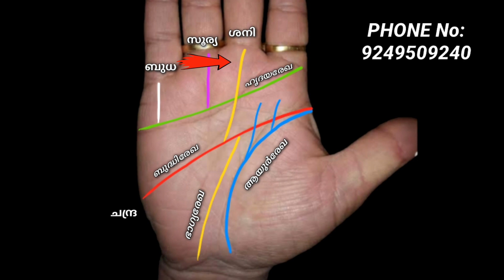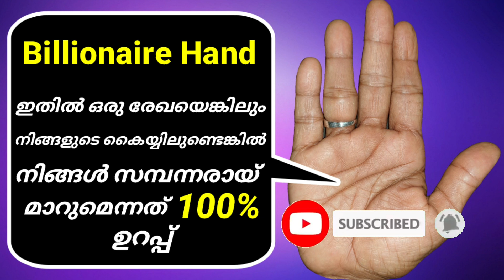അതിസമ്പന്നരുടെ കൈ💰 || Billionaires Palm Reading || God Gifted Palm / Malayalam || VedicPalmistry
) പാം റീഡിംഗ് അല്ലെങ്കിൽ ഹസ്തരേഖാശാസ്ത്രം എന്നത് ഒരു വ്യക്തിയുടെ കൈകൾ വിശകലനം ചെയ്ത് വ്യക്തിത്വങ്ങളും, ഭാഗ്യവും,ഭാവിയും പഠിക്കുക എന്നതാണ്. നമ്മുടെ കൈ നമ്മുടെ വ്യക്തിത്വത്തിന്റെ കണ്ണാടിയാണ്. ഇത് നമ്മുടെ അടിസ്ഥാന സഹജാവബോധം വെളിപ്പെടുത്തുക മാത്രമല്ല, നമ്മുടെ ഭൂതകാലത്തെയും ഭാവിയെയും കുറിച്ച് പറയുന്നു. ജനനത്തീയതി ഇല്ലാത്ത വ്യക്തിക്ക് കൈനോട്ടം മികച്ച ഓപ്ഷനാണ്.

palmistry meaning
palmistry guide
palmistry female
palmistry basics
palmistry app
indian palmistry